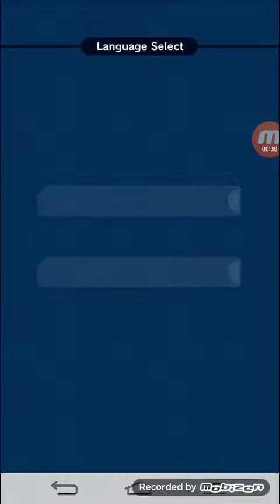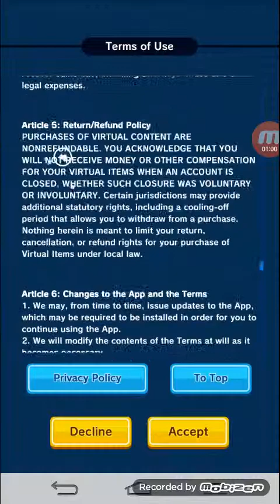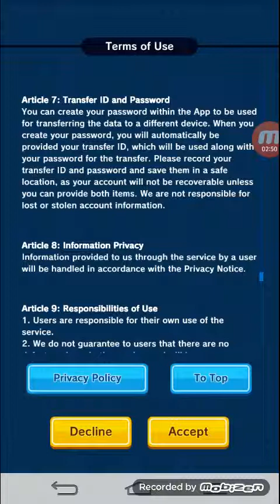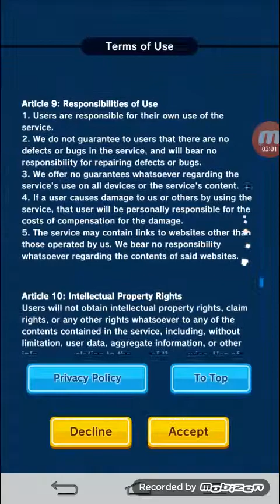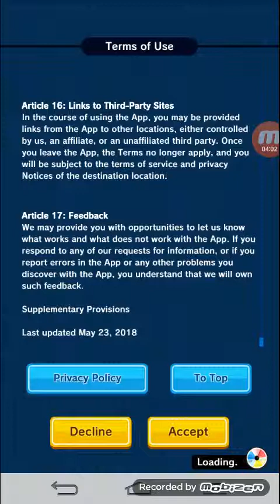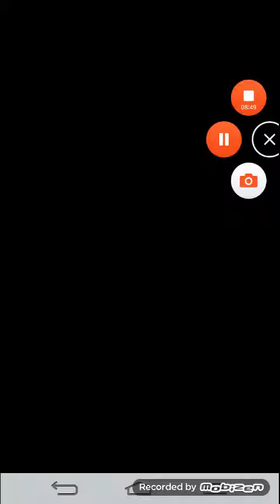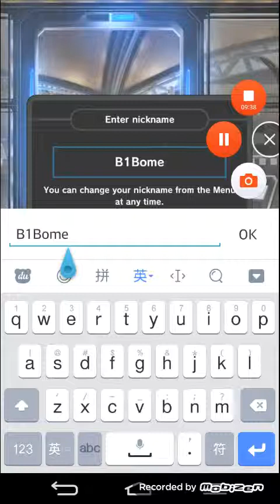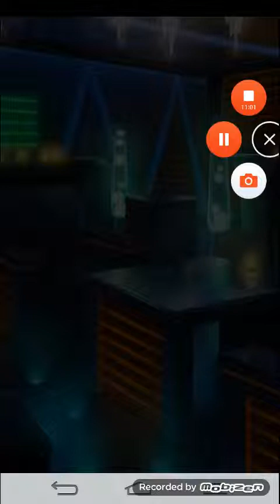Pokemon Duel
Pokemon Duel is a game very similar to Super Senso. It is a turn-based digital strategy board game where you try to move your pokemon team to the goal on your opponent's side while preventing your opponent's team from reaching the goal on your side. You can "brute force" your way to the goal or "outmaneuver" your opponent to get to his or her goal.